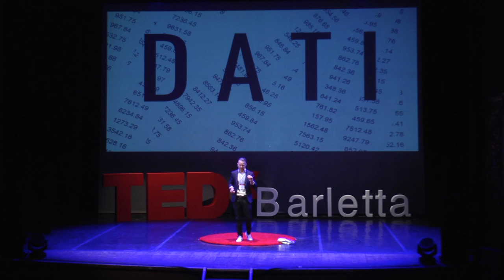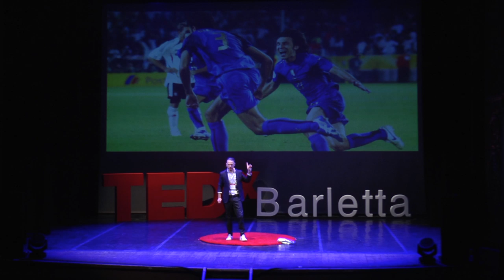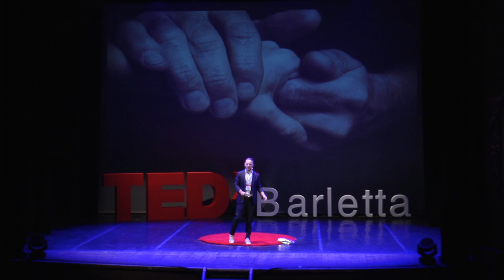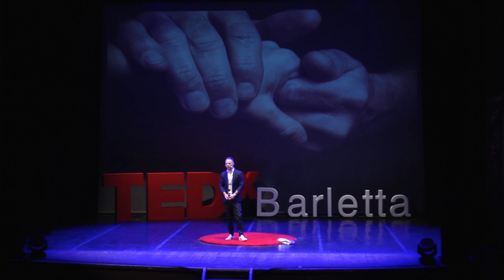Quello che raccogliamo da Terra | Luca Carbonelli | TEDxBarletta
Quanto pesa un chicco di caffè? Luca Carbonelli in questo significativo talk ci fornisce la risposta a questa domanda e ci racconta come, nonostante il peso possa sembrare infimo, ogni piccolo dettaglio conta per centrare i propri obiettivi di business e nella vita di tutti i giorni.

TEDxBarletta
TERRA.
4 maggio 2019
Luca Carbonelli, classe 1982. Imprenditore di seconda generazione, esperto di Marketing ed ecommerce, con particolare preparazione nella gestione della piattaforma Amazon.
Dal 2004 gestisce l’azienda di famiglia, la Torrefazione Carbonelli s.r.l. di cui è fautore della trasformazione digitale che le ha permesso di imporsi nel mercato online come punto di riferimento del made in italy nel settore food & beverage. È consulente esterno in gestione aziendale; marketing e comuniaczione; ecommerce, Amazon. Effettua corsi di formazione in management delle pmi, maketing, digital marketing, e-commerce, gestione della piattaforma Amazon. Impegnato nel sociale, è stato per 5 anni vice presidente del gruppo giovani della CNA (confederazione
nazionale artigianato). This talk was given at a TEDx event using the TED conference format but independently organized by a local community.